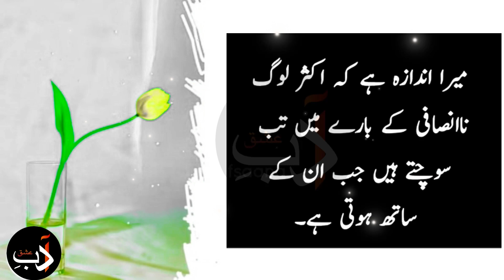ARSTU | Aurat Ka Maza Cahtay Ho Tu Ya 3 Chezay Utar Do | By Adab Ishq